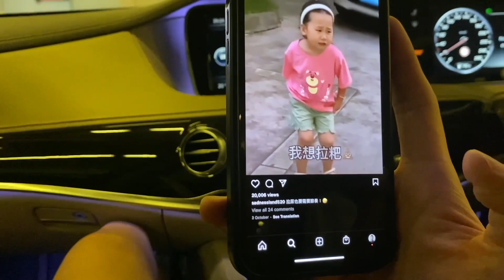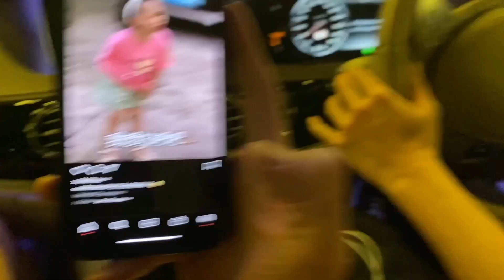鄭融Stephanie Cheng Vlog | 生日中獎 快問快答Q&A